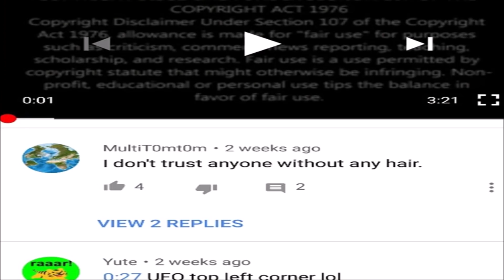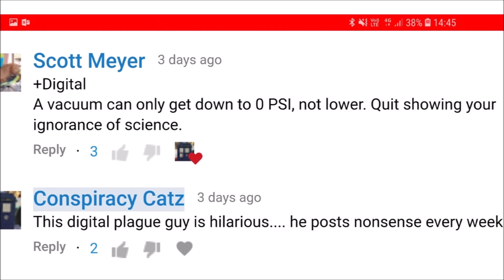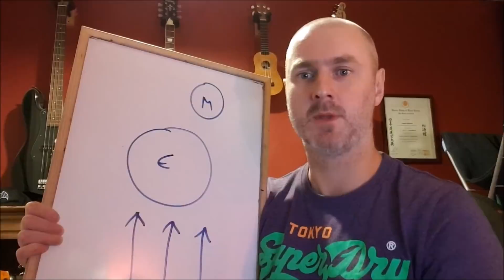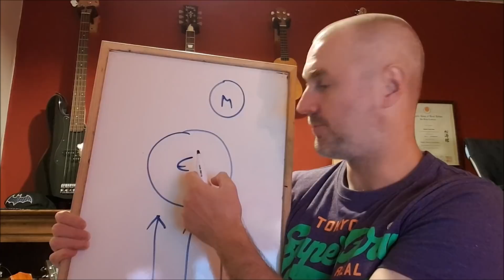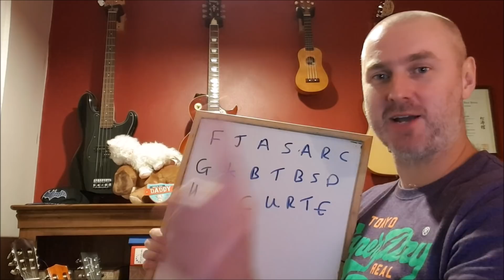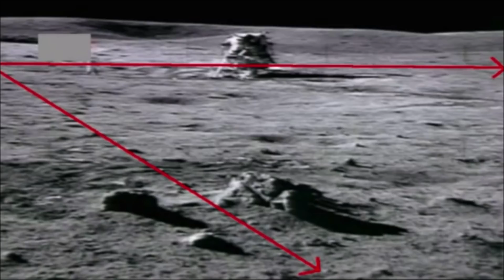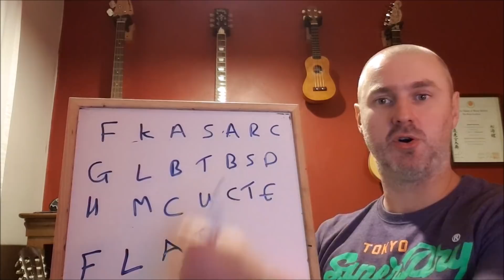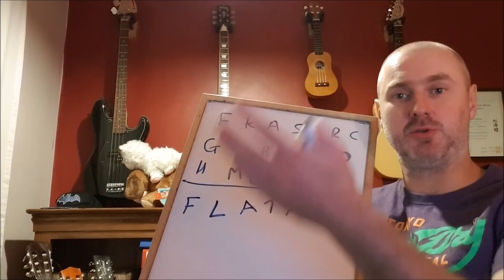#24 Moon phases and Moon landing for conspiratards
flat earth conspiracy theorists often use moon phases and the moon landing as tools to convince us the earth is flat.  They are of course very wrong!